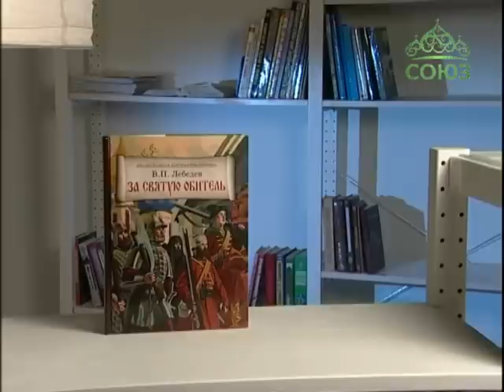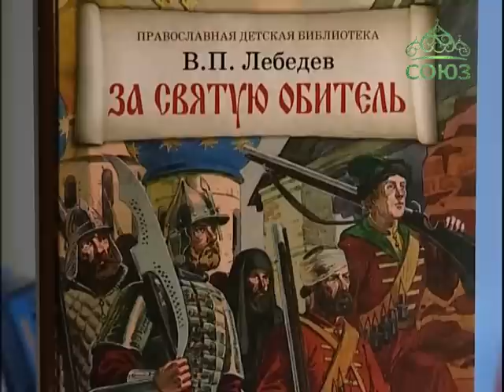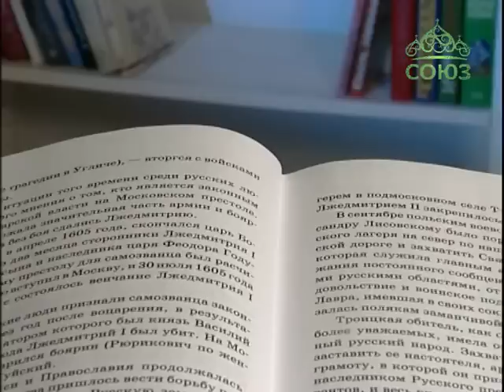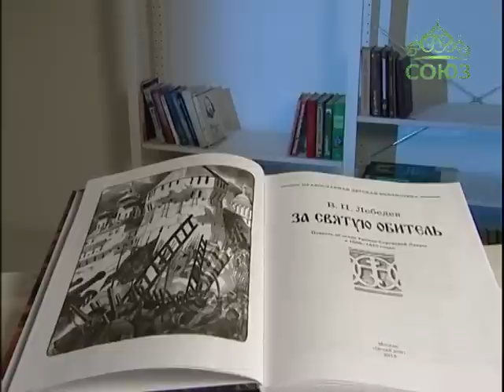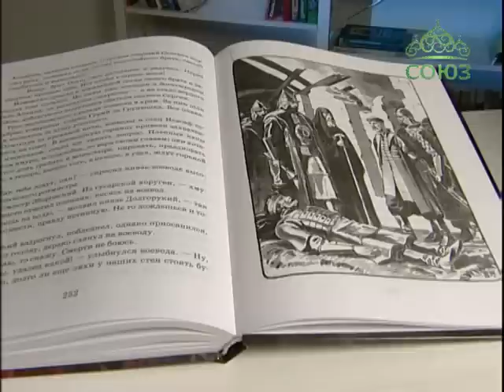Книга «За святую обитель»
В книгу вошла повесть об осаде Троице-Сергиевой Лавры в 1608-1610 годах. Это была не просто осада монастыря. Шла битва за Православную веру, за Церковь - за Православное Отечество. Россия в Смуте. Преда­тельство «своих» обретает масштабы национальной измены. Десятки го­родов пали под натиском интервентов: поляки, литовцы, венгры... Они выступали как воины папы Римского, чтобы насадить на нашей право­славной земле римо-католицизм. Казалось бы, России не устоять... но устояла Троице-Сергиева обитель, и не только устояла, но и подняла на­родное ополчение Минина и Пожарского на битву за Россию. Эти драма­тические события истории учат нас, как следует дорожить своей верой, как нужно любить свое Отечество.